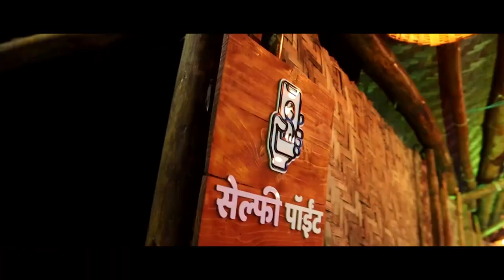कोरोनापासून बचावासाठी चक्क नोटांना इस्त्री केली जातेय || वज्रधारी न्यूज़